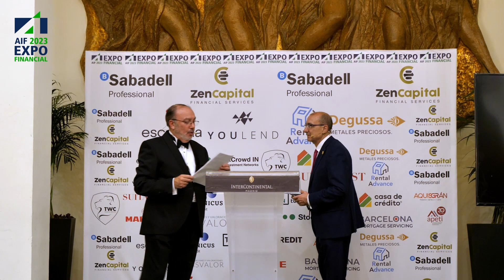PEDRO MANUEL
Entrega de premio Expofinancial 2023 a D. Pedro Manuel de la Cruz Alonso Director de la Voz de Almería por su trayectoria profesional